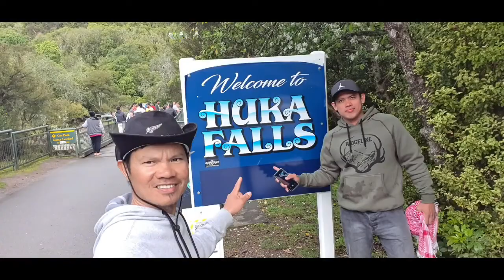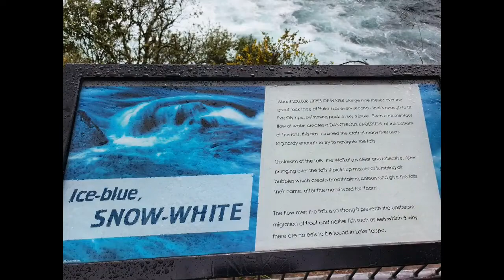New Zealand travel blog ! [ 2021 ]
Explore New Zealand best tourist destination together with friends .